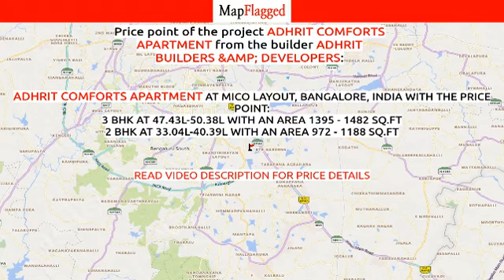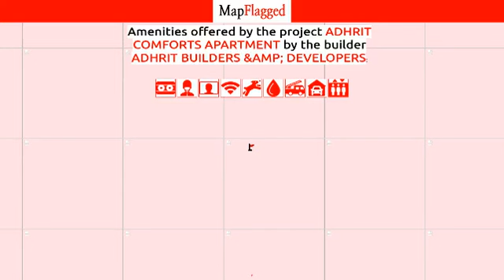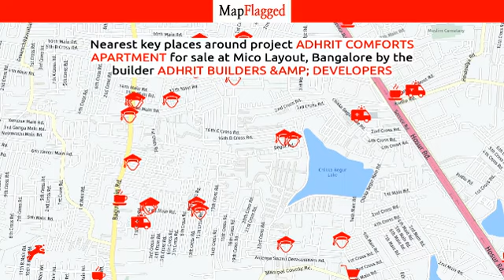Bangalore | Adhrit Comforts Apartment:Adhrit Builders &Amp; Developers:Mico Layout | MapFlagged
📚 Video Chapters:
0:00 Project Introduction
0:10 Project Price
1:35 Project Name
1:40 Project Address
1:45 Project Description
1:55 Project Amenities
2:00 Project Builder Description
2:05 Project Key Places
2:10 Subscribe to MapFlagged!

📣 Following is the detail of Adhrit Comforts Apartment, a project by Adhrit Builders &Amp; Developers:
Project Highlights:

About the Project:
Adhrit Comforts Apartment provides residences of 2 and 3 BHK Residences at Mico Layout, Bangalore. Based on the scale of the Adhrit Comforts Apartment, the area included in this property is 1 acre with 5 floors. Adhrit Comforts Apartment is built by Adhrit Builders & Developers. It's a leading group in the real-estate market in Bangalore. The amenities offered in Adhrit Comforts Apartment are Lift, Car Parking, 24Hr Backup Electricity and Security. All these features together assure many choices to relax, revitalise and relish at home. Apart from that, suitable security devices are installed to ensure safety to the residents 24*7.
Address: Mico Layout, Bangalore, Karnataka, INDIA.
RERA No:

Union BankShantiniketan Educational InstitutionsCalibre Library BTMVIBGYOR High School, BTM Layout, BengaluruAbsolute Barbecues BTM LayoutMahila Co-operative Bank LimitedIndia Post BTM Post OfficeVega City Mall

💰 Adhrit Comforts Apartment : Mico Layout, Bangalore, India with the price structure:
3 BHK at 47.43L-50.38L having area 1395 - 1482 sq.ft
2 BHK at 33.04L-40.39L having area 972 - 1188 sq.ft

🏥 Nearest Hospitals to this Project:
Aggarwal Hospital
Jayashree Multispeciality Hospital
Ic Hospital
Lakshmi Multi Speciality Hospital
Vinayaka Hospital

✒️ Nearest Schools to this Project:
Gurukul Public School
Higher Primary School
Kidzee Pre School
Little Hearts Play Home

🍕 Nearest Restaurants to this Project:
Shri Chamundeshwari Hotel
Prapthi Kitchen
Deepa Bakes
Just Thindhi Mane
Bismillah Chicken Biryani

🚃 Nearest Train Stations to this Project:
Rashtreeya Vidyalaya Road-Entrance A
Yelachenahalli Metro Station-Alternate Gate
Yelachenahalli-Entrance C
YELACHENAHALLI METRO STATION-ENTRANCE B
Jaya Prakash Nagar-Entrance C

🏬 Nearest Shopping Malls to this Project:
Resell Mall
Max
Fancy Monk
Shoppers Stop
Maruti Garments

🌼 Nearest Parks to this Project:
Shri Vinayaka Nursery
B B M P Park-Begur
B B M P Park-B T M 4th Stage
BBMP Park-Garvebhavi Palya
B B M P Park-Bommanahalli Zone

🎥 Nearest Movie Theaters to this Project:
Shri Venkateshwara Theatre
Cine Polis
Shri Krishna Enterprises
Shri Banashankari Theatre
Brundha 4K Projection A C

☕ Nearest Cafes to this Project:
Dawn Cafe
Lassi Cafe
Cafe Coffee Day
Shakthi Darshini

🏢 Nearest Stores to this Project:
Saanvi Enterprises
Bismi Department Store
Shri Lakshmi Provision Store
Venu Chicken Centre
Maruthi Wines

➕ Nearest Doctors to this Project:
Smile smart Dental Clinic
Dhksha Dry Cleaners
Adamya Ayurveda
Women's & Family Clinic
Dr. Salma - Pulmonologist - Test